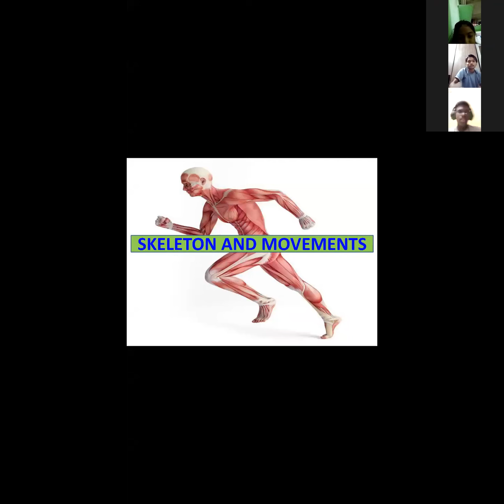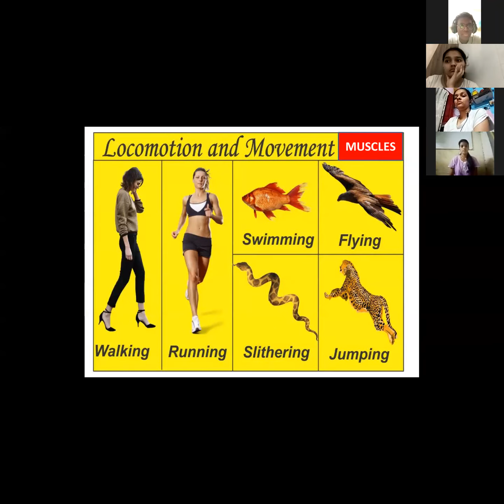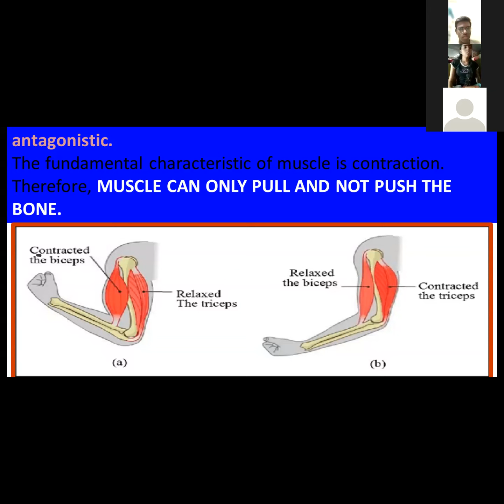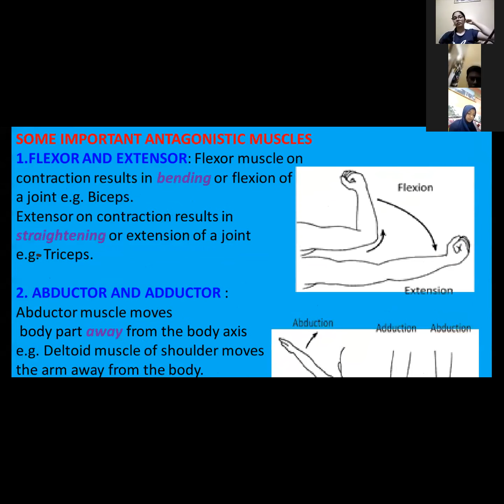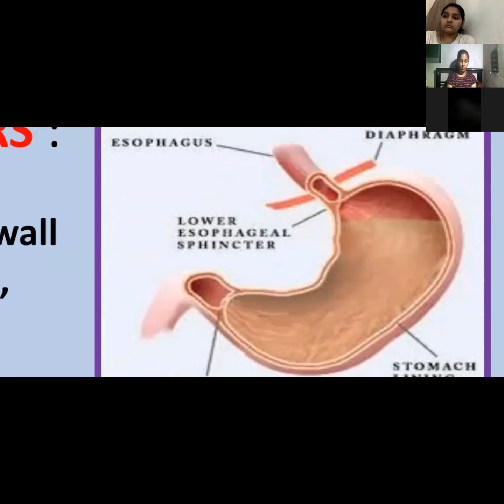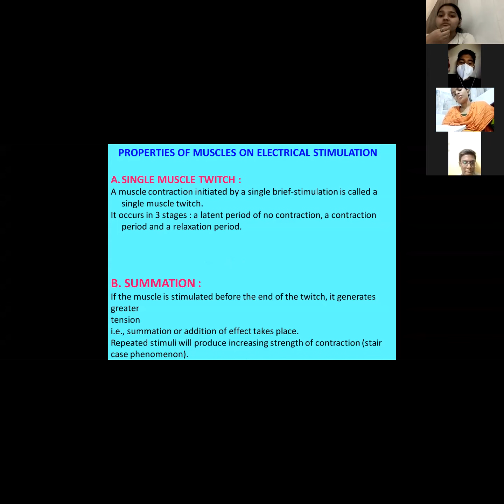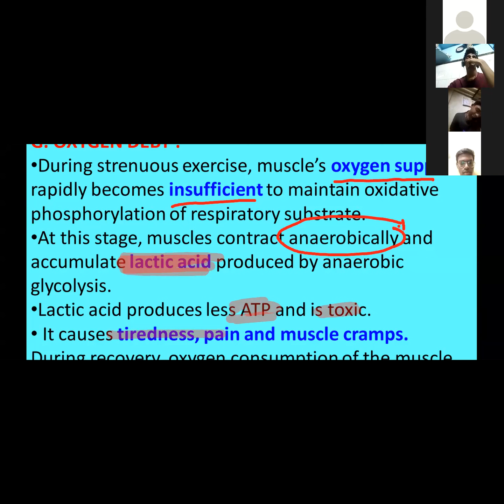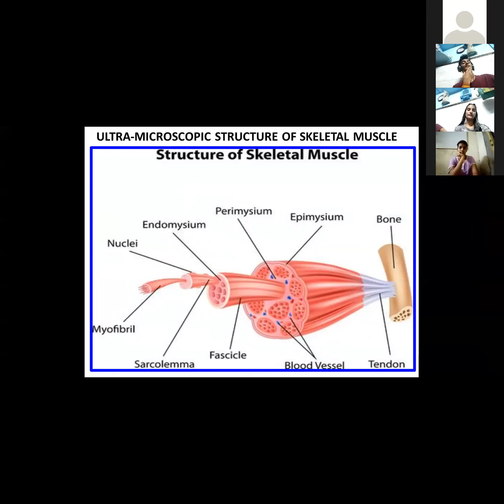20-JAN-11TH 2022- BIO LEC-HUMAN SKELETON.